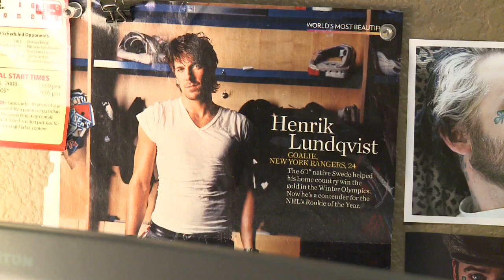Zivity Model and Photographer Amina Munster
Photographer AminaMunster takes us on a tour of her Las Vegas home and photography studio while she shares her views on shooting alternative models, her fetish for hockey goalies, and how she got started as a model. Aminas first photo set as a Zivity model went live today and was shot by new photographer Get Her Photo.